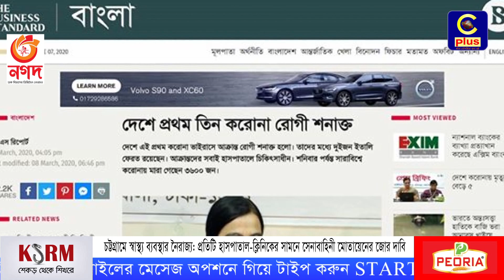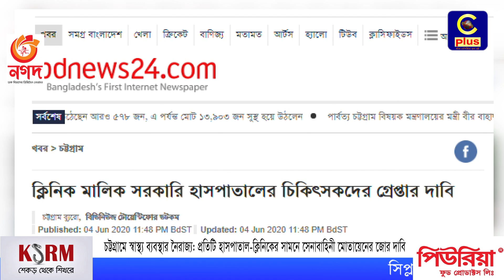চট্টগ্রামে প্রতিটি হাসপাতাল-ক্লিনিকের সামনে সেনাবাহিনী মোতায়েনের জোর দাবি | Cplus